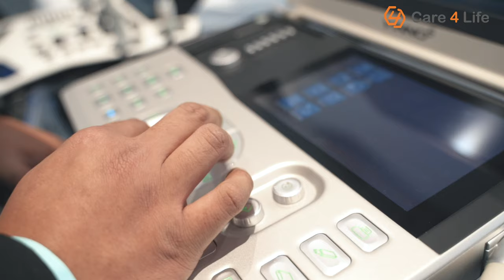Which Modality Is The Best Film, Computed, Or Direct Digital Radiography?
Not sure of what modality will suit your needs? Care 4 Life is always happy to help you identify the best solution for your practice and facility.

FILM RADIOGRAPHY

Like several film mediums, radiography also started its journey in the same way as photography and videography. The screen films were used to show imagery before photography and videography moved to digital. In order to produce a film radiograph, radiologic technologists will place an X-ray film inside a cassette containing intensifying screens. After exposure to an X-ray beam, the cassette will be brought inside a dark room for processing. Processing could be manual or automatic. Manual processing uses a developing tank while automatic film processors are used for automatic processing. After developing the image, the wet film will have to be dried. Films, solutions, and other darkroom equipment are required to produce radiographs. Due to this complicated and inefficient procedure radiography is gradually shifting away and moving towards digital.

COMPUTED RADIOGRAPHY

The major difference between conventional X-rays is that Computed Radiography replaces the film and intensifying screen with cassettes containing photo-stimulated luminescence screens.
A Computed Radiography system works on digital image acquisition and processing principles. Computed Radiography cassettes are exposed to an X-ray beam the same way as regular X-ray film. The cassette will then be inserted in a Computed Radiography reader wherein advanced laser and optical technology scans the stored X-ray radiation. This will result in the emission of light from the phosphor screen that will be fed into a photomultiplier. The next step would be the conversion of the received signal from analog to digital. The resulting digital image can then be processed, displayed, archived, and exported by using the CR workstation.

Computed Radiography system lets the radiologic technologist do post-processing on the acquired digital image. This includes zooming, cropping, adjusting of brightness & contrast, and even placing annotations and markers... You can print the digital images on film printers, or send them to the radiologist by using a teleradiology system.

The cost of setting up a Computed Radiography system is much less than a Direct Digital Radiography system. Another advantage is that multiple cassettes can be used on one CR scanner, meaning, simultaneous X-ray scans can be performed.

The PSPs used in Computed Radiography (CR) systems have a limited lifespan. Some manufacturers can only guarantee good quality images for up to 30,000 to 60,000 scans. Computed Radiography (CR) systems being highly mechanical is another key issue that needs to be addressed because the gears, belts, stage, laser steering, fiber, and eraser assemblies can be susceptible to wear and tear.

DIRECT DIGITAL RADIOGRAPHY

Direct Digital Radiography is the latest technology and the best of all. A Digital Radiography system is the epitome of digital radiography. It uses a flat panel detector to pick up the X-ray radiation and a workstation to process the image. The entire process of converting the X-ray radiation into a digital image would only take around 5 to 10 seconds – A big advantage over film and computed radiography.

Direct Digital Radiography produces better quality and sharper images than Computed Radiography and film as well. Direct Digital Radiography enables you to cater to up to 100 patients an hour.

Direct Digital Radiography makes a substantial difference with less radiation exposure. the X-ray detection efficiency of Digital Radiography systems is about 65%, whereas Computed Radiography systems have only 30%. The reliability of DR is also the best. Some brands offer shockproof, waterproof, and dustproof models.

One major issue with the older version of Direct Digital Radiography is the use of CCD technology. CCD (Charged Coupled Device), unlike FPD (Flat Panel Detectors), has a bigger form factor and heavier weight. It also produces lower quality images than FPD DRs. Another downside is cost-related. You need to make heavy investments to set up a Direct Digital Radiography system in your medical facility. The upfront cost is huge, which makes Direct Digital Radiography systems a “not-so-ideal” investment for medical facilities with fewer patients.